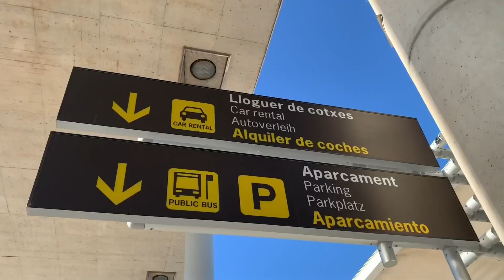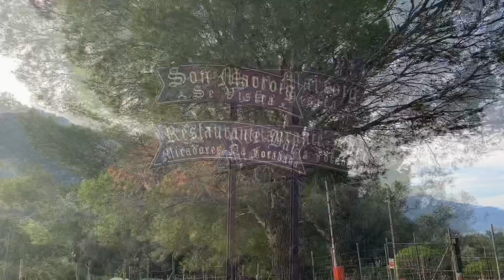Solo trip | Mallorca | VLOG | In every nook and corner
I went to Malloca on a solo weekend trip and visited the following places:

Palma de Mallorca:
Bellver Castle
Passeig d’es Born boulevard
Royal Palace of La Almudaina
La Seu Cathedral
Lonja de Mallorca

North Mallorca:
Port de Pollença
Cap de Formentor
Mirados Es Colomer

West Mallorca:
Sóller
Port de Sóller
Deià
Sa Foradada
Valldemossa

Restaurants:
Restaurante Il Paradiso - prebooking required, amazing view, highly recommended)
Celler Sa Premsa - good food with good price, great service
ES REBOST Restaurant Oms - good food with great presentation
Restaurant Sa Foradada - If you have watched this video, I don't have to tell you how amazing the view is. Best time of the day - sunset.
Hard Rock Cafe, Palma - Probably the most chilled out HRC